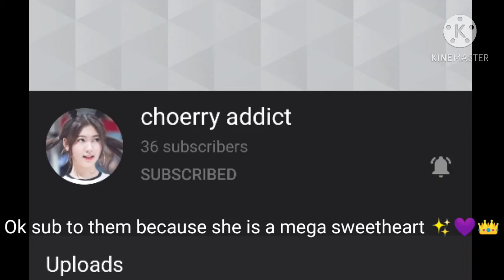pls sub 💜 or my roaches will eat you 😘